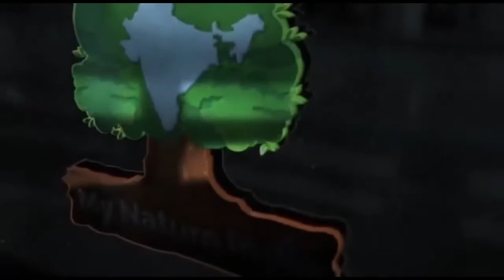Margdarshak[Experts]behind successful agriculturist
Margdarshak[Experts]behind successful

H YOGARAMESH